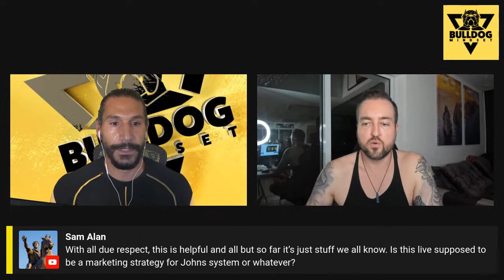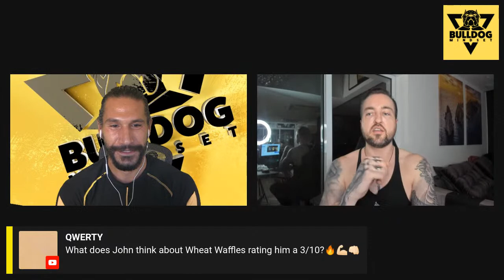How to Permanently DESTROY Your Approach Anxiety with @John Anthony Lifestyle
🔥 Approach Breakthrough Challenge 🔥

Is approach anxiety holding you back?

John Anthony has announced a 2-Day online training on July 15th and 16th that will walk you through the “Natural Approach System…

A fun, effortless, natural, and stress-free method to easily create a connection with any woman you see anywhere!

Hundreds of men have already registered.